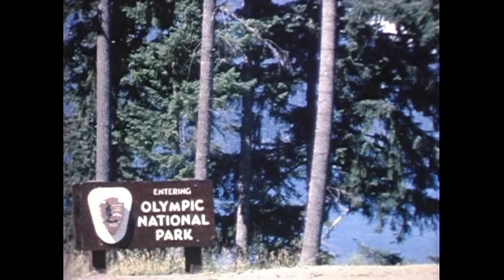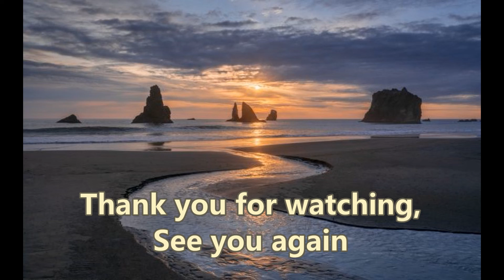8-mm film video: 1962 Olympic National Park, Sea coast of Oregon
Within the Olympic National Park, there are three distinct ecosystems, including a subalpine forest and wildflower meadow, a temperate forest, and the Pacific coast. This video clip introduces the mountain area of northwest Washington, and the beautiful Oregon seacoast dotted with rocks. Hay harvest scene along an Oregon highway was included. All contents were taken in the summer of 1962.

オリンピック国立公園とオレゴン州大平洋岸